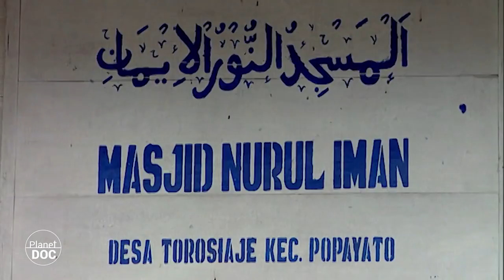The society in which the living coexist with the dead: the story of the Ghosts of Sulawesi